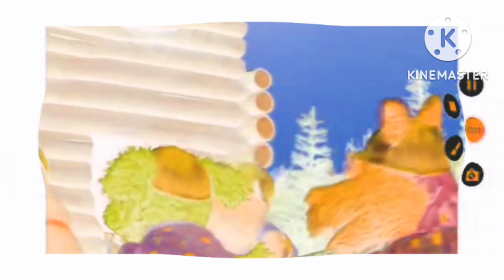Pajanimals Buildy Build build in G major 74.